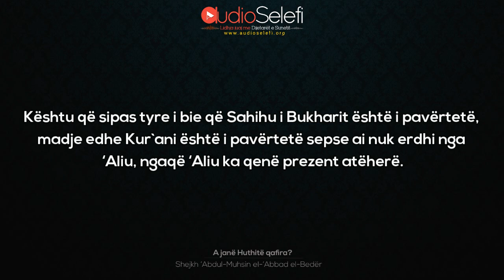A janë Huthitë qafira? – Shejkh Abbad